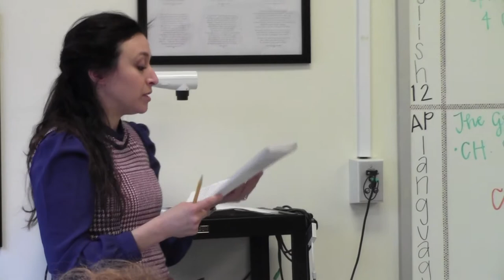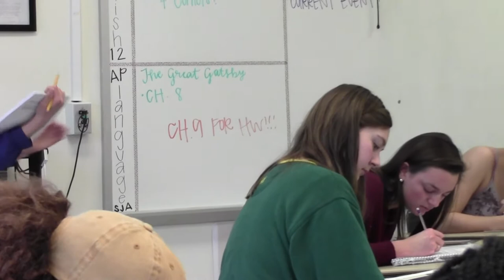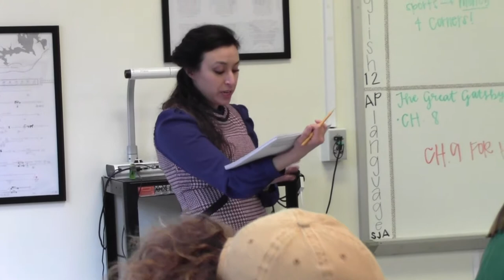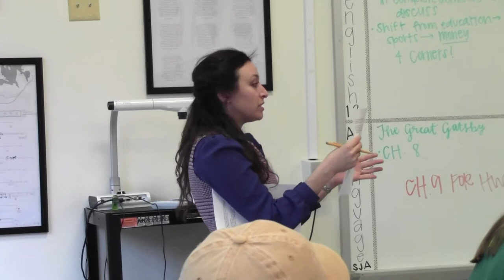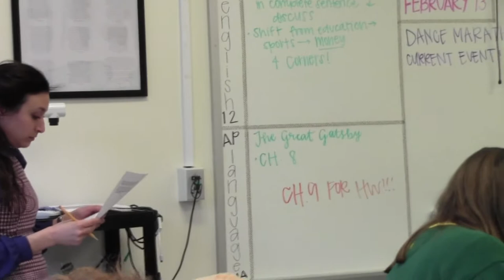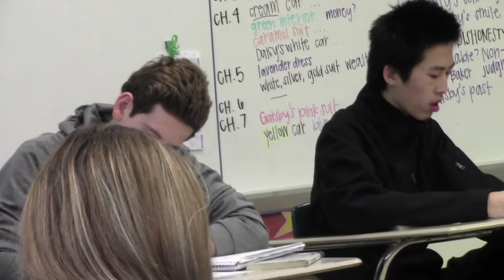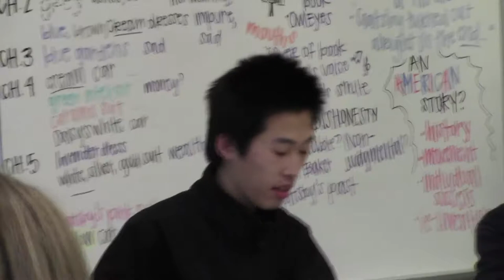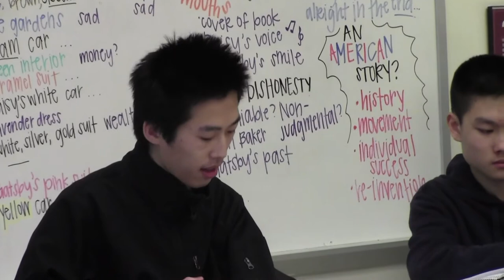Gatsby discussion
This is a fishbowl/socratic seminar lesson where students analyzed the final pages of The Great Gatsby. This is an 11th grade AP Language class, and it's the video I used for my National Board Teacher Certification.